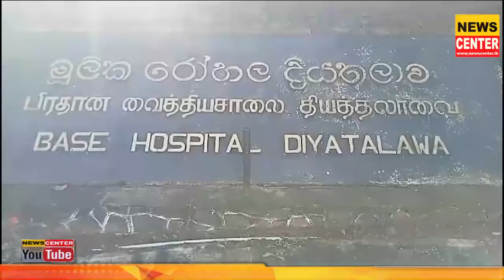දියතලාව මූලික රෝහලේ සේවකයින් වර්ජනයේ | රජයෙන් දෙන පාසල් පොත් ගන්න සේවකයින් රෝහලට ඇවිල්ලා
සෞඛ්‍ය වැඩවර්ජනය අද දිනයේත් අඛණ්ඩව | රෝහල් රැසක සෞඛ්‍ය කටයුතු අඩාලයි | දියතලාව මූලික රෝහලේ සේවකයින් වර්ජනයේ | රජයෙන් දෙන පාසල් පොත් ගන්න සේවකයින් රෝහලට ඇවිල්ලා